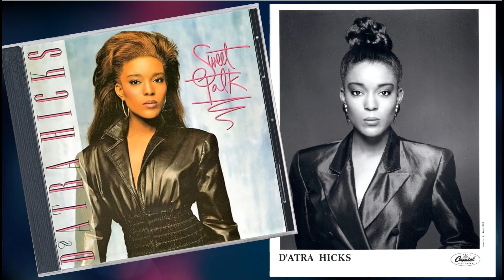D'Atra Hicks - Sweet Talk (Radio Tip) (1989) HQ uptempo Funk/Soul "Promo CDsingle"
D'Atra Hicks (born Deitra M. Hicks; December 27, 1967) is an American actress and singer with a five-octave range. Since the age of four, D'Atra has been singing in her grandfather's church in Harlem, New York (her musical influences include Aretha Franklin and Patti Labelle). Singing every Sunday, she eventually at 16 was the star in their young adult choir. Around this time D'Atra, and her older sister Miriam formed a duo. Known as The Hicks Sisters, they sang in talent shows and church activities around the city, raising enough money to record a 7'' single "The Answer Is Christ" for M&D Good Gospel Records in 1984.

Grenoldo Frazier, then Music Director of "Mama I Want To Sing", heard the record and contacted them to audition for the production. D'Atra Hicks auditioned for "Mama I Want To Sing" (which have become the most succesful non-Braodway black musical in theatre history), and the production's writer/producer Vy Higginsen hired Hicks as a choir member of the emsamble. Hicks eventually became the star of the show and went on to play the lead role of Doris Winter. The show provided Hicks with a forum to grow as a performer and to be seen by audiances around the world, including Europe and Japan.

The turning point in D'Atra's musical career occurred when the show came to Los Angeles. Alex Hodges, Vice President of the music division at ICM, was in the audiance. Hodges was so impressed that he returned for the next 20 nights, with a different person in tow each time, to hear D'Atra. One of the first of those people was Bruce Lundvall (then East Coast General Manager, Capitol Records / President Blue Note Records). By Intermission D'Atra Hicks was signed to Capitol Records and began working on a LP that took over a year to make, produced by Grammy award-winning Narada Michael Walden, Nick Martinelli, Jellybean Benitez and Elliott Wolfe. The result is a well-rounded album of Pop and R&B that ulliminates the best of all of D'Atra's tremendous talents. Here is one of two Multi-Track Promo CDsingle of the track "Sweet Talk" (DPRO-79581), written by Gary Brown and produced by Narada Michael Walden. Enjoy!

D'Atra Hicks – Sweet Talk (Capitol/Manhattan Records) DPRO-79581
1. Sweet Talk (Extended Mix)
2. Sweet Talk (Dee's Dub)
3. Sweet Talk (Radio Tip)
4. Sweet Talk (Instrumental Version)
5. Sweet Talk (Talk Attella)